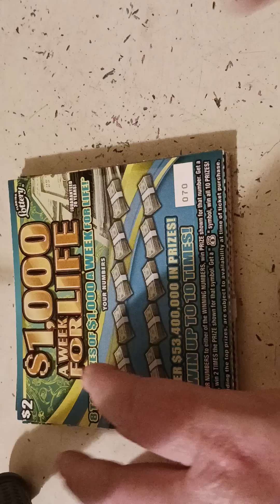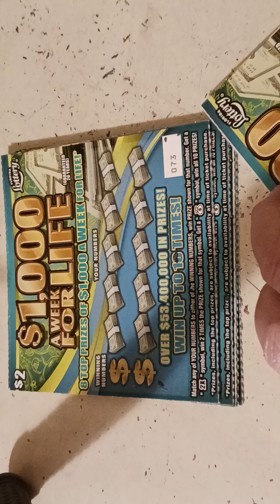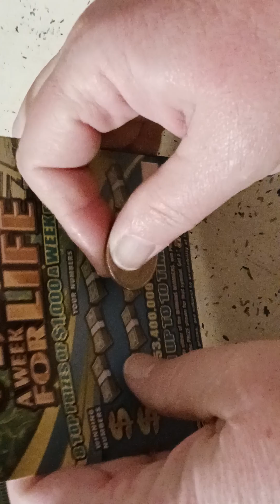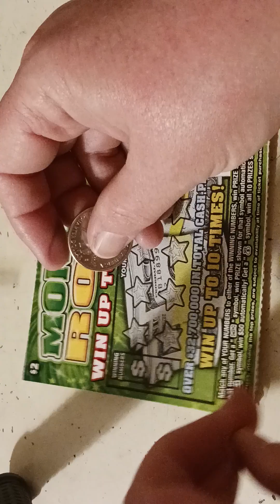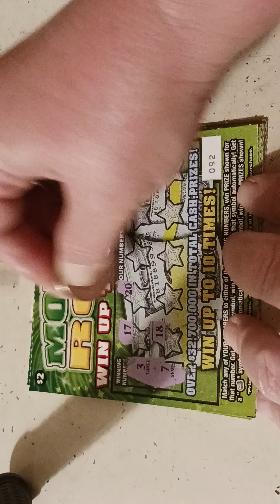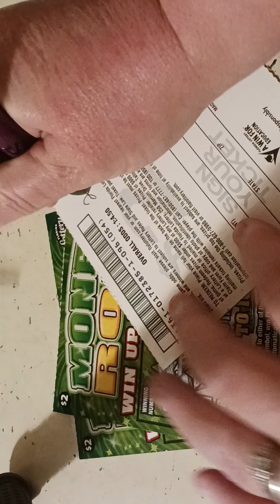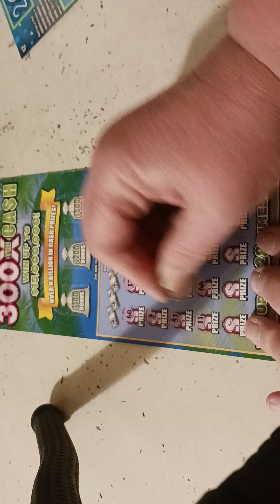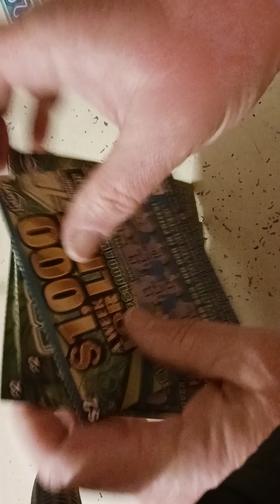MONEY ROLL 300X $1000 a week for life